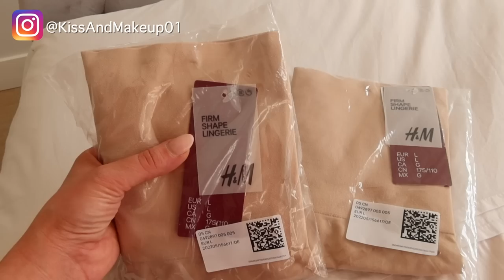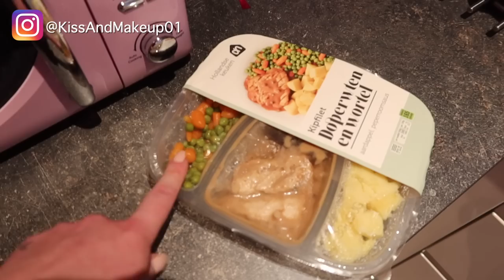Vi ho INGANNATI e non vi siete accorti di NULLA!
Valido fino all'8 settembre 2022
Ad